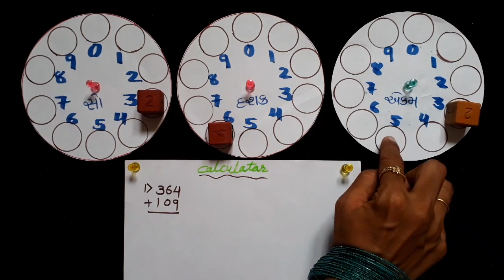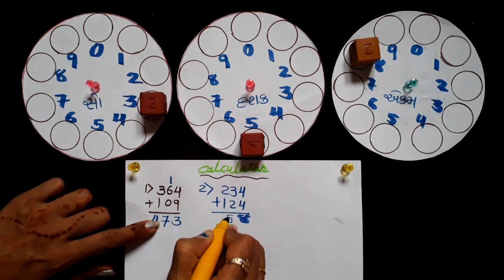Calculator - સરવાળા માટે - Maths tlm